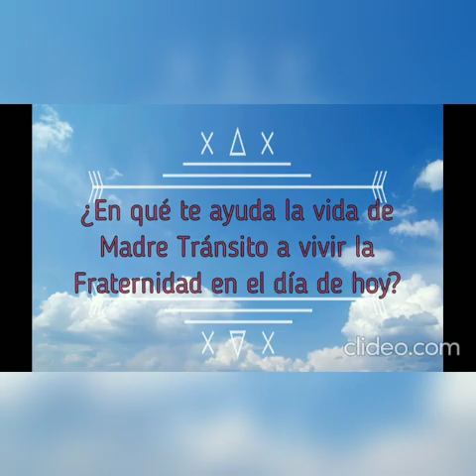Aniversario Beatificación Madre María del Tránsito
Madre María del Tránsito fue beatificada en Roma, el 14 de abril del 2002, por el Papa San Juan Pablo II. Se espera un nuevo milagro para que sea declarada Santa.🙏💗